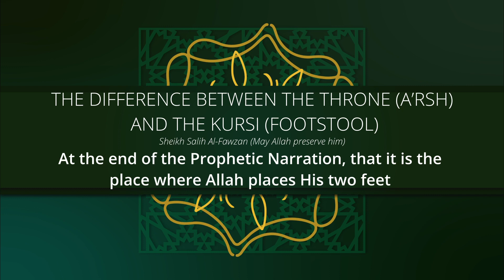What is the difference between the Kursi and Arsh? | Sheikh Salih Al-Fawzan